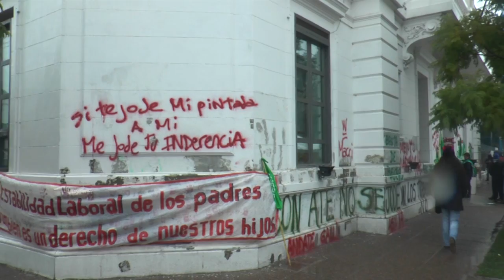ENTV - ACAMPE DE ATE 31/05/16